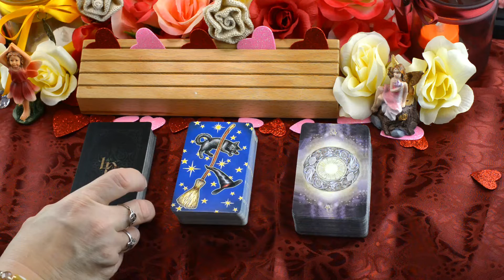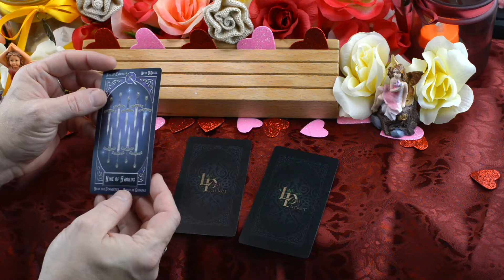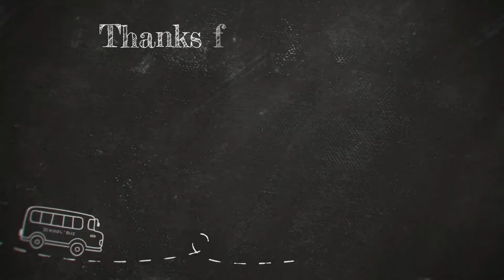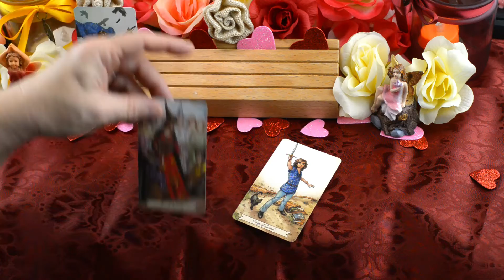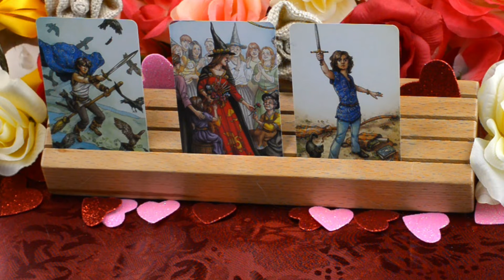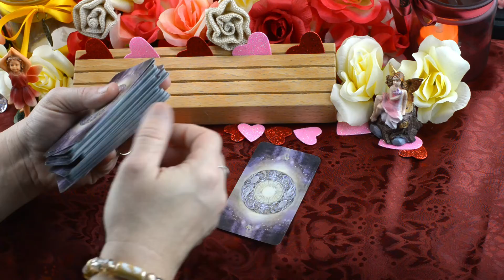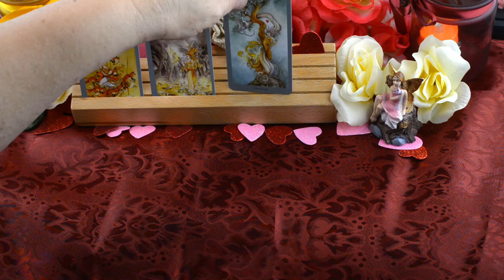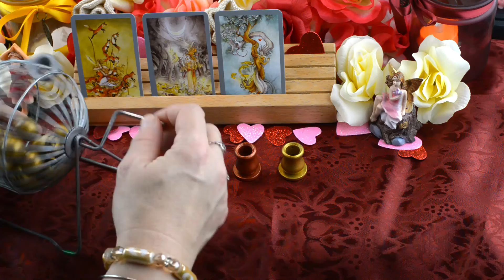Daily Messages From Spirit 038 Sunday. Tarot Pick a Pile Reading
This is a pick a card Tarot Reading with messages from spirit. This reading also includes oracle spheres. This is meant to be a quick reading with a message that can be watched when you have minimal time. This is a timeless reading so if you run across this video at a later date and feel compelled to watch then you should have a message from spirit. This is a general reading so not all messages will resonate with everybody. There are three readings to choose from. You may pick more than one reading if you are inclined to do so. It is best to go with your gut instinct. This is part of our daily messages from Spirit Tarot reading series.

Our unique URL. Please Share

Reading 1: 1:17 Tarot Familiars
Reading 2: 6:43 Everyday Witch
Reading 3: 11:35 Shadowscapes

Decks Used:

X Tarot Familiars by Lisa Parker
X Everyday Witch Tarot by Deborah Blake
X Shadowscapes Tarot Deck

Thanks to Dane , my video editor, who spends many hours making my videos better.